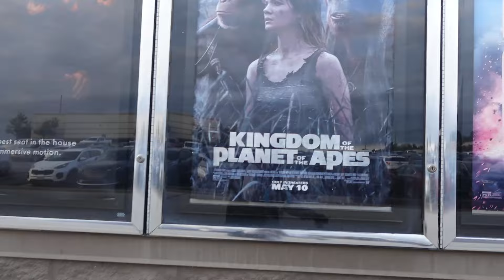VLOG| She's Driving?!?!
If you're reading this leave, "I read the description box and I'm a magical UNICORN!" in the comments! 🥳